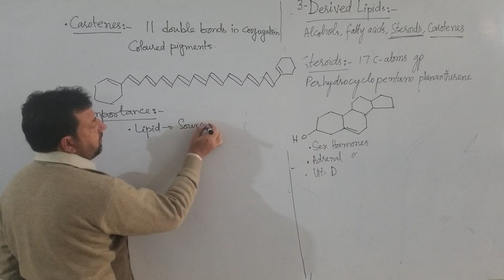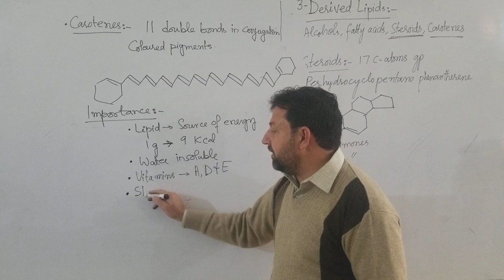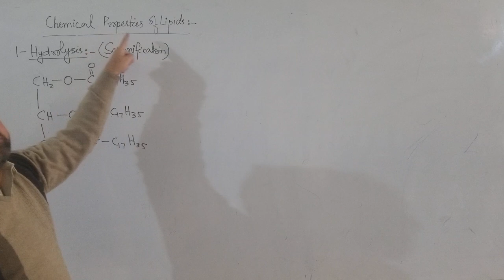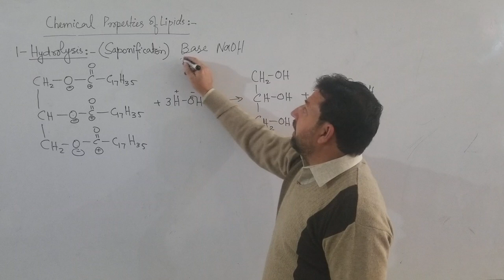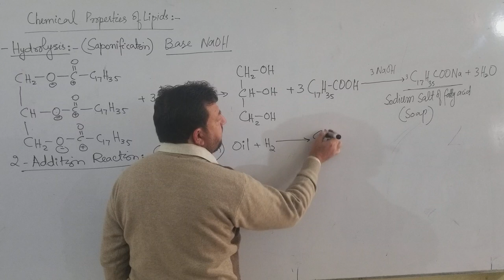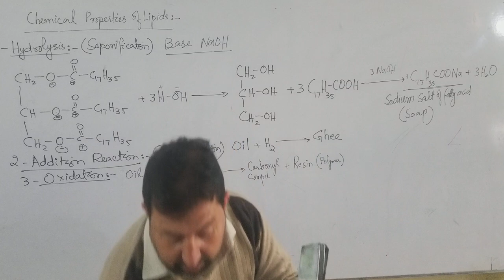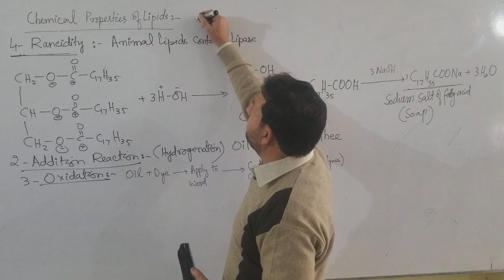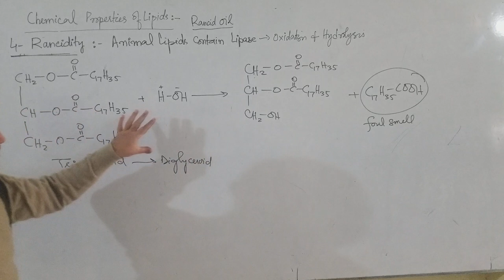2nd year Biochemistry Lipids part 2 By Sir Daud CCA